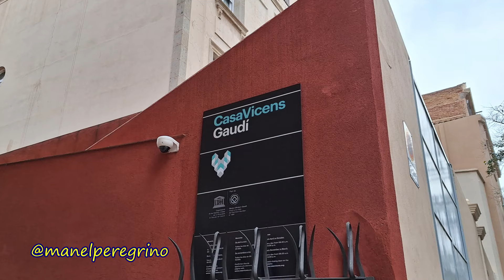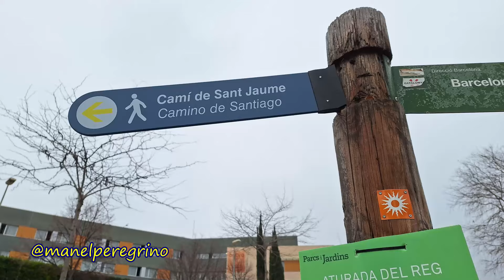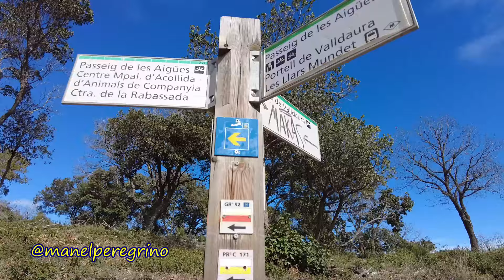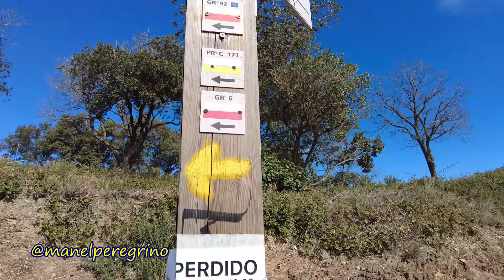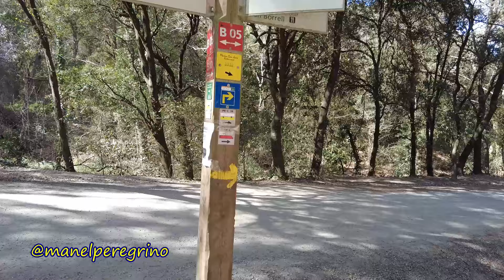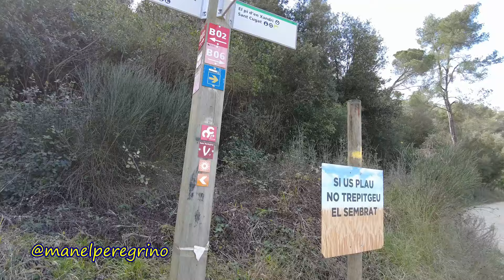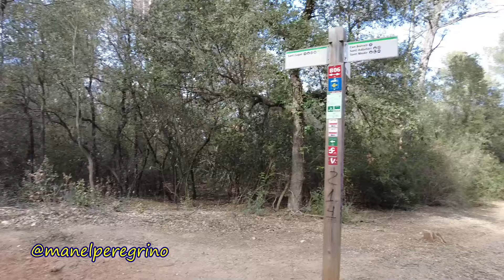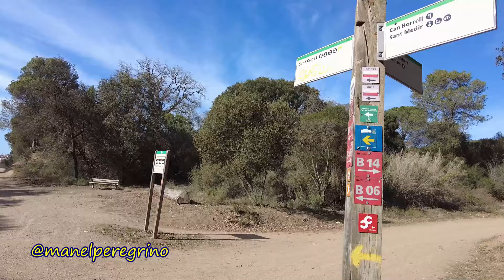1️⃣🅰️Camino de Barcelona 👣 Etapa Barcelona-St. Cugat del Vallès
Mi Camino de Barcelona, febrero de 2024. Variante del Vallès Occidental.

Primera etapa con un poco de lluvia al principio, buen clima después y hace calor. Atravieso Collserola y llego al Vallès Occidental.

🎒🥾Materiales que uso en el Camino y mis salidas a la montaña 👣🏔️

👣 BUEN CAMINO 👣

⬇️Deja tus dudas en comentarios⬇️

🎥Cámara: SAMSUNG A54 5G
💡Aro de luz: DIYIFE